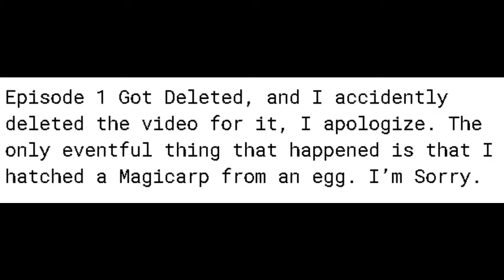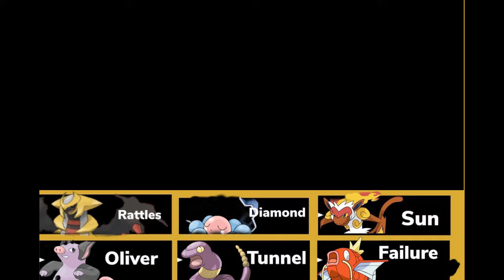Pokemon HeartGold Randomizer Nuzlocke: Episode 3 (Read Description)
Episode 1 Got Deleted, and I accidently deleted the video for it, I apologize. The only eventful thing that happened is that I hatched a Magicarp from an egg. I’m Sorry. We didn't lose anyone.

On Top of that, the audio for this episode got shifted a bit, so the audio is about 5 seconds behind the video. I'm sorry these have been poor quality so far, I hope that they will improve but if not, I may just end up canceling the nuzlocke.

Thanks for sticking around to watch my latest endeavor. If you like the video, please let me know by leaving one. It helps out more than you might think. Thank you all very much and have a good one!!!